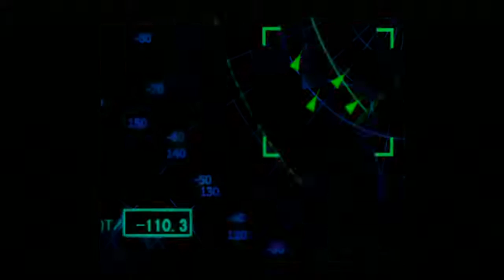グローバルフォース 新戦闘国家プレイ動画4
プレイステーション"新戦闘国家"のプレイ動画です。
大戦略みたいなゲームです。